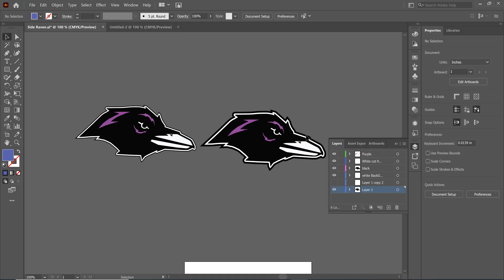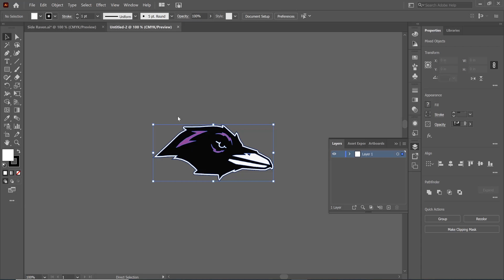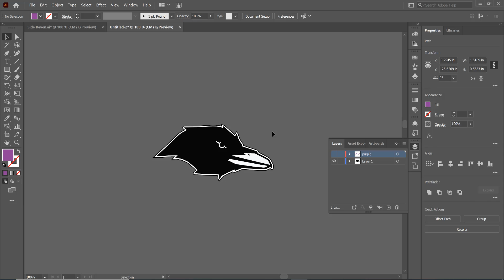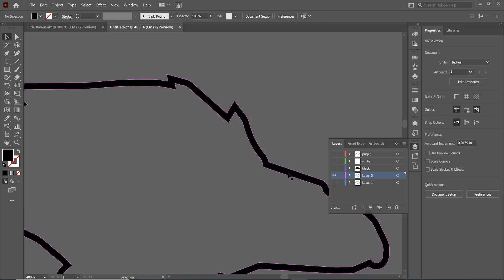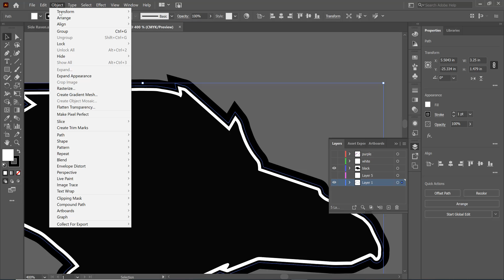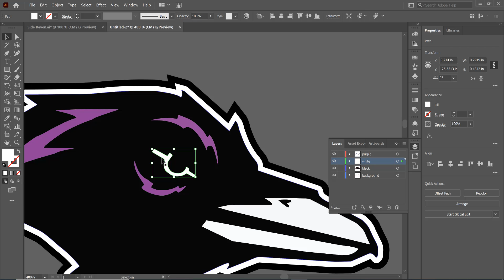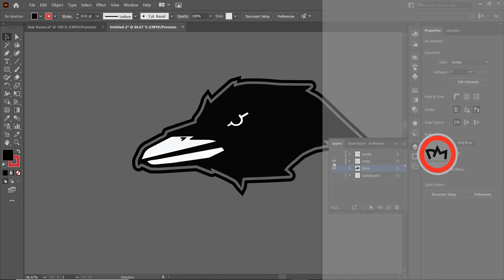Creating a T- Shirt Cutting File with a Three Colour Design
This video takes a vector image and gets it set up to be cut with a vinyl cutter.